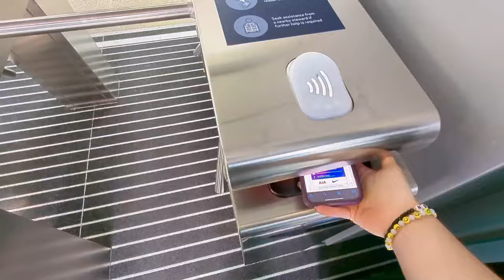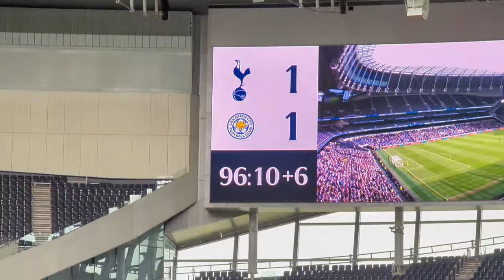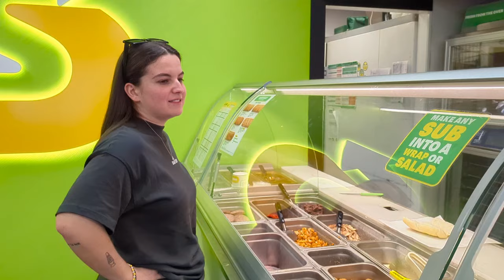DOUBLE GAME DAY! FA CUP TIE & BIG ARSENAL WIN 🏆💥⚽️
DOUBLE GAME DAY! Spurs take on Leicester in the women's FA Cup semi-final to make history... A cheeky Nando's? or not... 👀 and a trip to Borehamwood to watch Arsenal take on Bristol City.. ALL THE ACTION in one day!